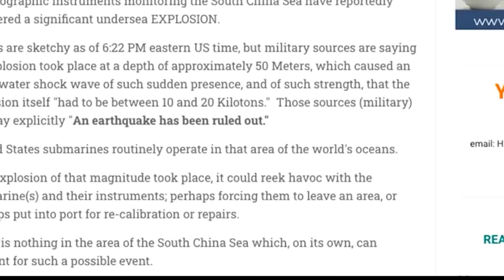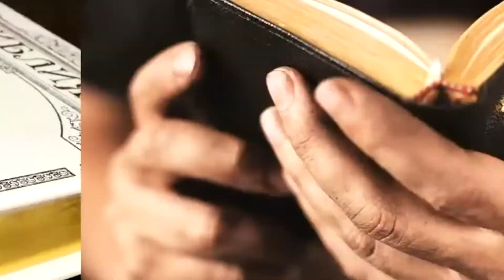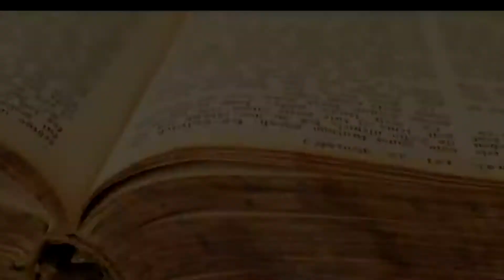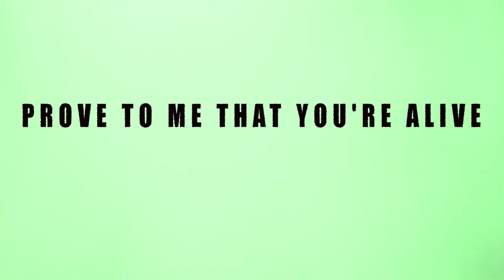Coronavirus Time To Ask Yourself Why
At times like these we really need to look deep inside ourselves and ask how did we get here and why is this all happening.

For amazing uplifting poetry please check out Romaniya